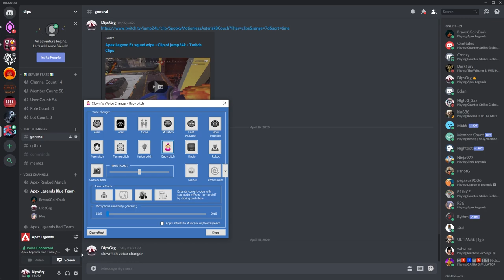Apex Legends || Trolling My Teammates with VoiceChanger